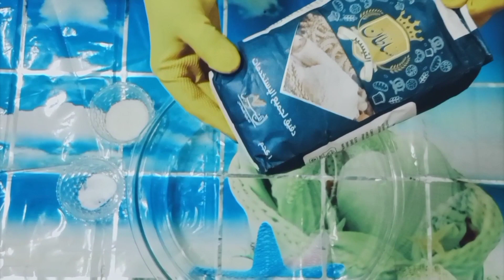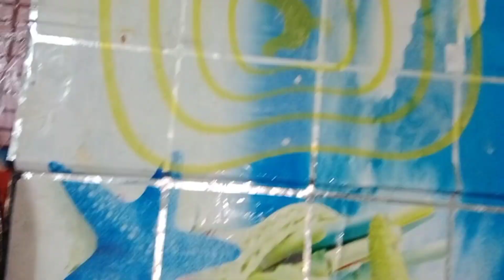طريقه عمل البوغاشا 🤫🤫🤤